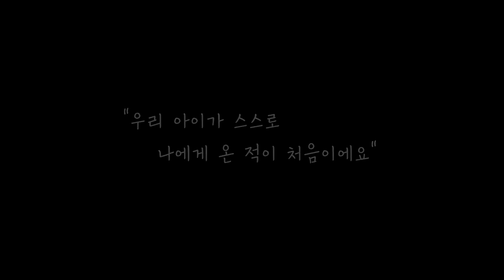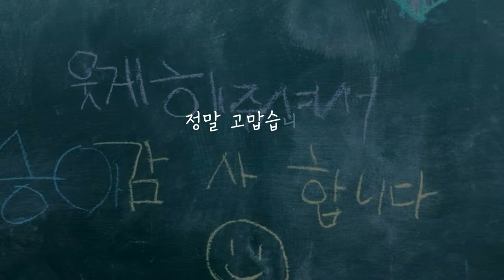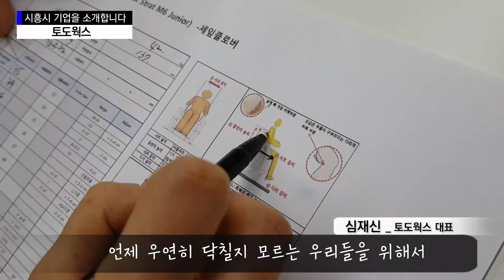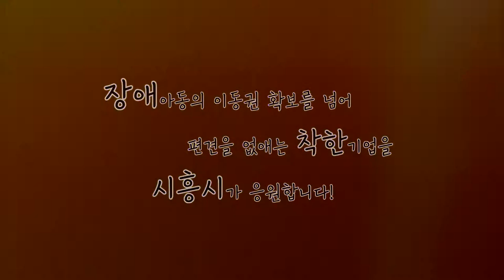[시흥사람들]장애아동에게 이동의 자유를 선물하는 당신의 꿈을 응원합니다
작은 부품 하나로 장애아동의 이동권을 향상시킬 수 있다는거 아셨나요?

이동권 확보를 넘어 편견을 없애는 것이 목표라고 말하는

토도웍스 심재신 대표의 이야기를 영상을 통해 만나보세요:)